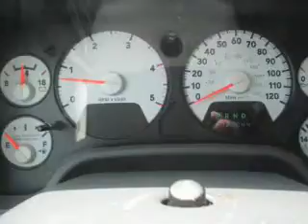2008 Dodge Ram 3500 - Mattoon IL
Pilson Auto
Year: 2008
Make: Dodge
Model: Ram 3500
Trim: SLT
Engine: 6.7 liter inline 6 cylinder 24 valve
Transmission: Automatic
Color: Flame Red
Mileage: 126361
Address:
2212 Lake Land Blvd.